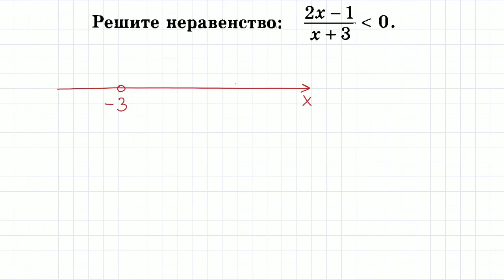Метод интервалов #3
Решение дробно-рациональных неравенств методом интервалов.